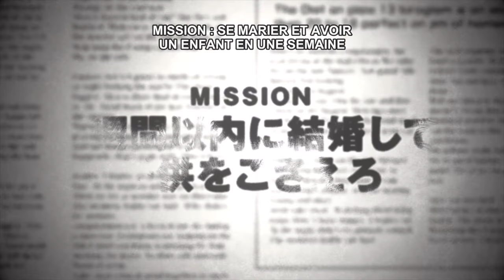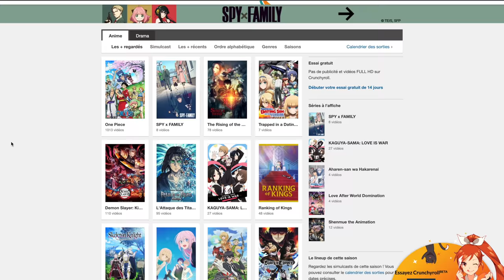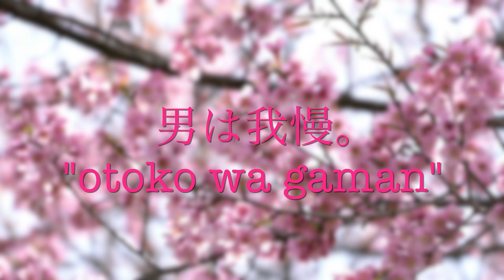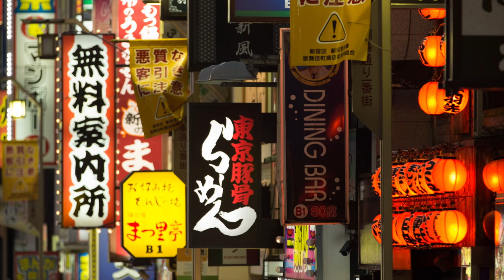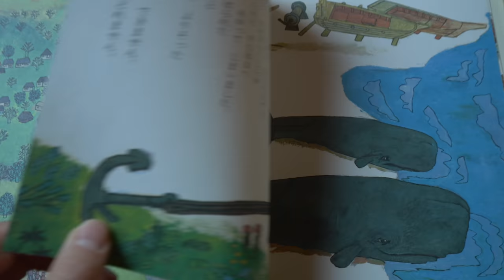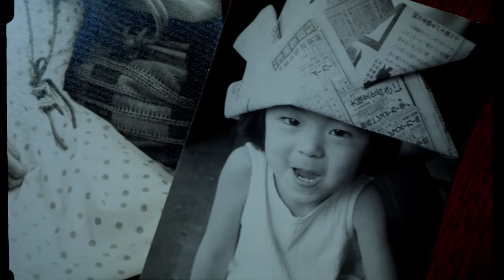Je vous présente ma famille japonaise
Découvrez Spy x Family tous les samedis à 17h30 sur Crunchyroll

Montage Léa